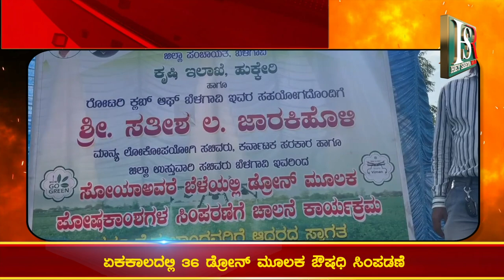Farmers using DRONES | ಏಕ ಕಾಲದಲ್ಲಿ 36 ಡ್ರೋನ್ ಮೂಲಕ್ ಔಷದಿ ಸಿಂಪಡಣೆ | ಸತೀಶ್ ಜಾರಕಿಹೊಳಿ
Karnataka | ಕರ್ನಾಟಕ
Kannada | ಕನ್ನಡ